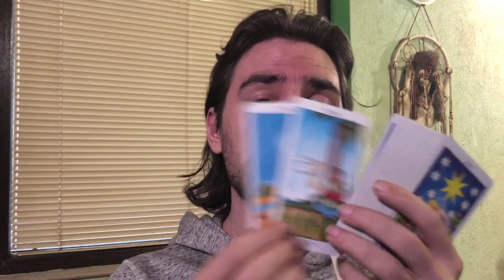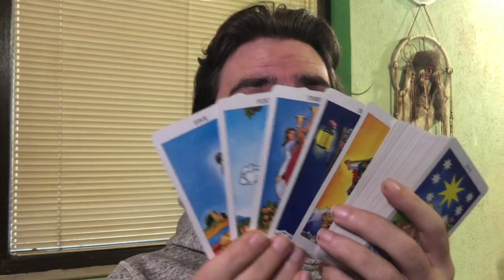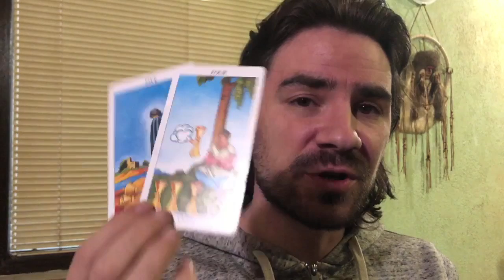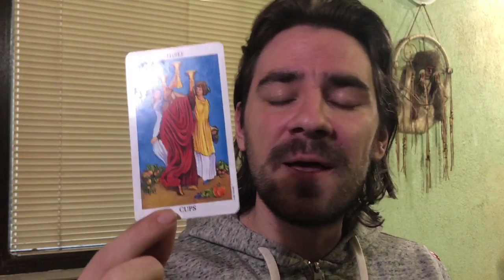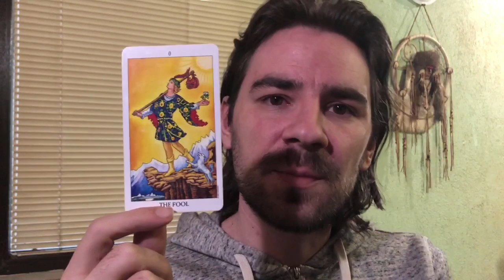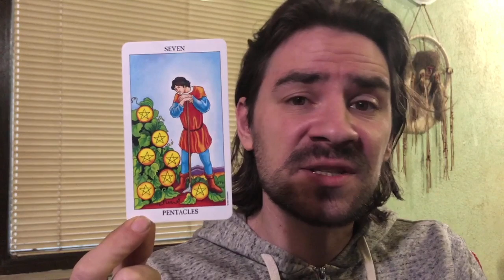💰PISCES CAREER! THEY ARENT ON UR LEVEL! THEY DONT CARE LIKE U DO! February 10-16 2020 Career Tarot